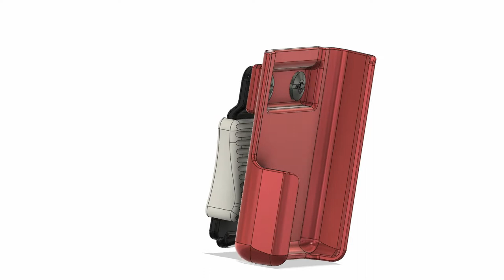Angel Assembly and Introduction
This quick video shows all the parts and how they fit together for the Angel series holsters.